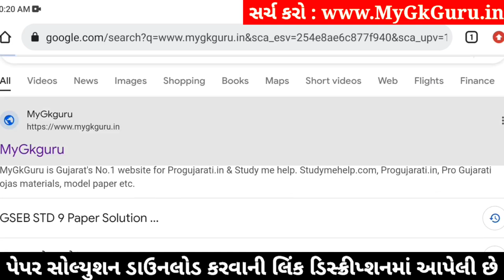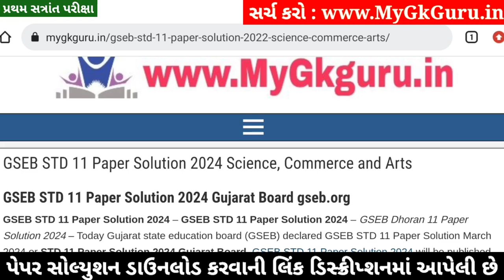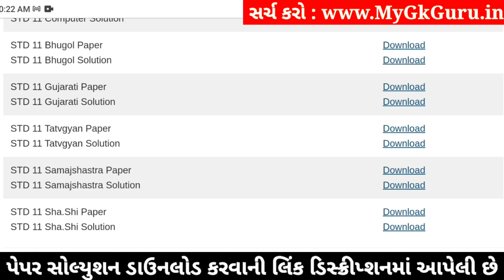STD 11 Samajshastra Paper Solution 2024 50 Marks, STD 11 Samajshastra First Exam Paper Solution 2024